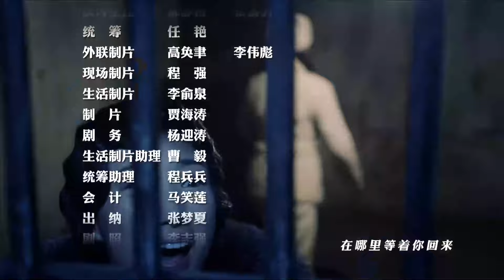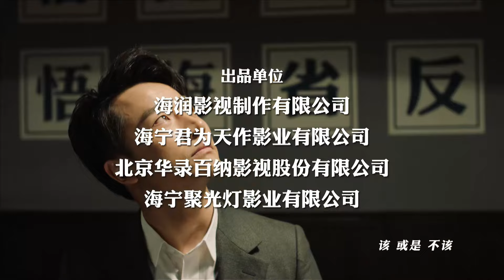【ENG SUB】猎人 23丨王牌侦探黄轩搭档美艳特工王思思，抽丝剥茧层层深入，最终粉碎潜伏特务企图暗杀中央领导人的阴谋